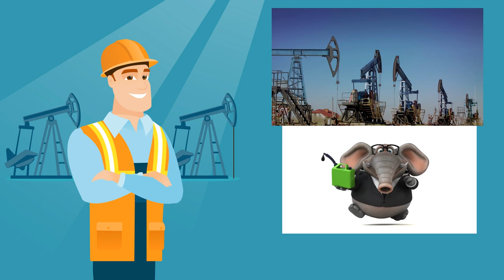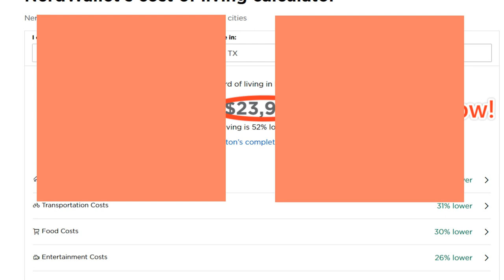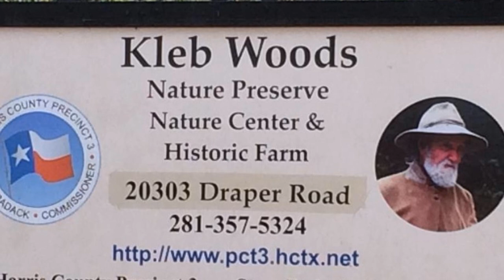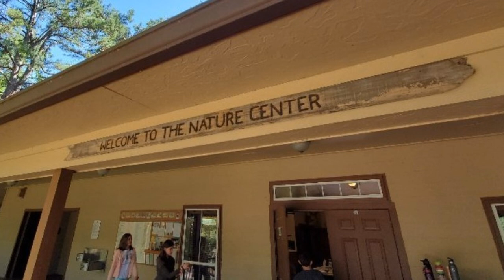Where is Tomball Texas? | Things to Do in Tomball | Houston Texas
Are you considering a move to Tomball? You might be wondering what is the cost of living here in Tomball? What are the places to visit, major employers and restaurants? 💜A quick history as to how Tomball originated. 💜According to Niche.com, Tomball is a suburb of Houston. It has a population of around 11,535. Tomball is located in the Harris County and is one of the best places to live in Texas. There are many families and young professionals who live here. The public schools in Tomball are also highly rated. 💜What is the cost of living? Let's say someone is moving from San Francisco, CA to the greater Houston, Texas area? According to the nerdwallet calculator, to maintain your standard of living, you need to earn $23,988. The cost of living is 52% lower in Houston. By the way, we have no state income taxes here. 💜What are the things to do in Tomball or place to visit? 1.) Tomball Railroad Depot, Plaza and Gazebo. It is a nice park with water splash pad. A family friendly area that is not too crowded. Kids can enjoy climbing the caboose and if you are into trains, there are train exhibits which contains train memorabilia, original works of arts and model railroad. 2.) Tomball's Farmers Market - open every Saturdays, there are so many great vendors to choose from baked items, fresh meat, fresh fruits, etc. Again a family friendly area where you can try organic and fresh produce. There is plenty of parking too. 3.) Kleb woods nature preserve - If you like nature and de-stress, then this is the place to be. It is a peaceful preserve made up of forest and wetlands. You can hike here, Tranquil preserve made up of nature, wetlands, ponds, wildlife & forest. You can hike, bird watch and so much more. 4.) There is also Granny's Korner, DaVince Artist Gallery and so much more. 💜Who are the major employers of Tomball? HP or Hewlett Packard with 10,000 employees Tomball school district with 1,478 Tomball Regional Medical Center with 1,300 Lone Star College -Tomball (an excellent community college with 1,056 Baker Hughes, a manufacturing firm with 680 employees. I say excellent because I also completed a course here and their instructions are are of high quality. If you look at the top universities, Lone Star College system is included in the list. 💜Last but not the least, my favorite. Tomball Tx Restaurants. One of them is Tejas Chocolate Craftory. A combination of meat and chocolate...ever heard of that? Their beef short rib has a cocoa-spice rub and they have carrot souffle, a custard like dish. This is a very unique restaurant. We also have Mel’s Country Cafe. There is really nothing fancy about this place but their huge portions and price are the bomb. Good food in a simple down home atmosphere. We also Gianna Italian Kitchen, Pho restaurants and many more. I guess I need to do another video because there are several in my list.

**Jennifer Yoingco is a full time licensed Texas REALTOR (#648293) with Walzel Properties, LLC.  She has been helping first time home buyers, experienced buyers and sellers search homes for sale, houses for sale in the greater Houston area (serving Houston, Tomball, Spring, The Woodlands, Cypress, Conroe, Magnolia, Sugarland, Richmond, and the surrounding cities). She negotiates to the clients' advantage by using cutting edge digital marketing technology. She is teamed with marketing professionals who can showcase the home to the best advantage.  Contact her for any real estate needs.